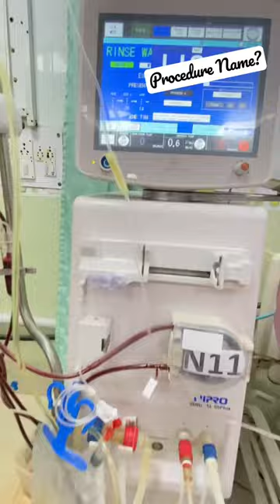Drop Procedure Name in Comment Section?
Plasmapheresis
What is plasmapheresis
Plasmapheresis and Modalities
Plasma Exchange
Plasmapheresis procedure video
Plasmapheresis in autoimmune disease
What is Plasmapheresis
Plasmapheresis
Plasma exchange
Therapeutic plasma exchange
therapeutic plasmapheresis
Plasmapheresis treatment
What diseases require plasmapheresis
Plasmapheresis total plasma exchange
What Is Plasmapheresis
Uses of Plasma Exchange
Plasmapheresis Dialysis
plasma therapy
Plasmapheresis treatment PLASMA EXCHANGE THERAPY Plasma Exchange
PLASMA EXCHANGE THERAPY PLASMAPHERESIS TUTORIAL
Plasma Exchange Therapy
Plasmapheresis & IVIG for GBS.
Successful Kidney Transplant Plasmapheresis In Medanta

Kidney Transplant and Plasmapheresis
Dialysis process |

Therapeutic plasma exchange - Dr. Friedman (Mount Sinai)

Plasmapheresis, Part- 2/Therapeutic plasma exchange (TPE)/Plasma exchange/Therapeutic plasmapheresis

8:28
NOW PLAYING
Grifols - Plasma Donor to Patient

130K views
6 years ago

GBS-CIDP Foundation International
A video providing a firsthand look at the production of plasma therapies, from plasma donor to patient. Questions about ...

created the world's largest network of plasma donor centers | verified through the national donor deferral | perform a minimum of eight distinct tests on each donation
3 moments

8:51
NOW PLAYING
Plasmapheresis in COVID-19

730 views
2 years ago

Dobri Kiprov
Dr. Kiprov discusses the role plasmapheresis and related modalities in the treatment of COVID-19.

44:52
ch whole blood is removed from a donor or patient and centrifuged ...

16:03
NOW PLAYING
Plasmaphérèses prismaflex 1

4.7K views
3 years ago

lakhdhar dhouha
Étapes de mise en place d échanges plasmatiques avec albumine.

BANKER BLOOD | What is Plasmapheresis? | Plasmapheresis is a term used to describe when collecting plasma | It uses a machine that separates plasma from other blood components | Other blood components (red blood cells, white cells, platelets) are returned back to the donor | Does this Process Take Long? | Expect that a trained phlebotomist supervises the entire procedure
7 moments

6:56
NOW PLAYING
Apheresis Machine | Biomedical Engineers TV |

11K views
1 year ago

Biomedical Engineers TV
All the Credits has been mentioned at the end of the video.

Beginning of Apheresis Machine | What is Apheresis Machine ? | Types of Apheresis Machines | How does Apheresis Machine Works | Operating steps of Apheresis Machine
5 moments

56:32
NOW PLAYING
Basics Of Apheresis & Plasma Exchange

502 views
1 year ago

7.2K views
4 years ago

NxStage In-Center from Fresenius Medical Care
TM0971 Rev C.

25:56
NOW PLAYING
Rotation Exam Review: Therapeutic Apheresis 1

2.7K views
3 years ago

2:18
NOW PLAYING
PLASMA EXCHANGE

10K views
2 years ago

Dr. Vivek Goel Nephrology
A brief and concise videos on process and machinery of Plasma exchange . Plasma Exchange denotes removal of plasma from a ...

4:37
NOW PLAYING
Plasmapheresis in Neurologic Disease

2.6K views
4 years ago

lifestyleinmotion
Dr. Kiprov discusses the use of plasmapheresis by neurologists.

23:53
NOW PLAYING
Ass Prof Ayman Seddik - plasma Exchange in nephrology

136 views
1 year ago

1:34
NOW PLAYING
Plasmapheresis and Factors H and I

123 views
9 years ago

Atypical HUS Clinical Channel

3:40
NOW PLAYING
Therapeutic Plasma Exchange (TPE) Induced Rejuvenation

4.5K views
1 year ago

Dobri Kiprov
Recent studies have demonstrated that Therapeutic Plasma Exchange (TPE) effectively rejuvenates organ tissues in animals as ...

2:11
NOW PLAYING
Plasma Exchange - Myasthenia Gravis

4.1K views
12 years ago

drmdk
Cary D. Buckner, M.D. New York Methodist Hospital, Vice Chairman, Department of Neurosciences | Myasthenia Gravis Alliance ...

4:38
NOW PLAYING
Managing Cholesterol With Apheresis

plasmapheresis

PLASMAPHERESIS Gullien barre Syndrome
Patient Information abou